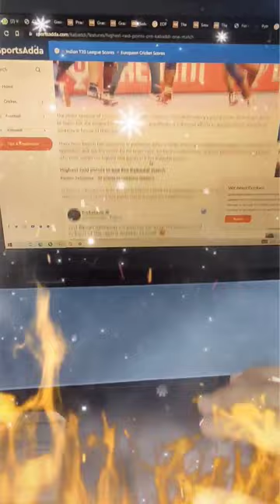highest point in one single match in pkl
Pawan Kumar Sehrawat (Captain)
Bengal Warriors
Raiders:
Shrikant Jadhav
Aslam Saja Mohamed Thambi
Maninder Singh
R Guhan
Suyog Baban Gaikar
Parshant Kumar
Akash Pikalmunde
Defenders:
Girish Ernak
Amit Sheoran
Parveen Satpal
Shubham Shinde
Soleiman Pahlevani
Surender Nada
Sakthivel R
Vaibhav Bhausaheb Garje
All-Rounders:
Deepak Niwas Hooda
Ajinkya Rohidas Kapre
Rohit
Ashish Kumar (Sangwan)
Balaji D
Vinod Kumar
Manoj Gowda K
Bengaluru Bulls
Raiders:
Vikash Kandola
Harmanjit Singh
Nageshor Tharu
Lal Mohar Yadav
Neeraj Narwal
More G B
Bharat
Defenders:
Saurabh Nandal
Mahender Singh
Aman
Rajnesh
Yash Hooda
Mayur Jagannath Kadam
Vinod Lachmayya Naik
Rohit Kumar
All-Rounders:
Rahul Khatik
Sachin Narwal
Raiders:
Naveen Kumar
Suraj Panwar
Ashish Narwal
Manjeet
Ashu Malik
Defenders:
Sandeep Kumar (Dhull)
Vishal
Aakash
Amit Hooda
Anil Kumar
Md. Liton Ali
Ravi Kumar
Krishan
Dipak
Vijay
Vinay Kumar
Monu
All-Rounders:
Vijay
Reza Katoulinezhad
Tejas Maruti Patil
Gujarat Giants
Raiders:
Chandran Ranjit
Pardeep Kumar
Rakesh
Dong Geon Lee
Mahendra Ganesh Rajput
Purna Singh
Sawin
Gaurav Chhikara
Parteek Dhaiya
Sohit
Sonu
Sonu Singh
Defenders:
Baldev Singh
Kapil
Manuj
Ujjval Singh
Sourav Gulia
Vinod Kumar
YoungChang Ko
Rinku Narwal
Sandeep Kandola
All-Rounders:
Arkam Shaikh
Shankar Bhimraj Gadai
Rohan Singh
Haryana Steelers
Raiders:
Manjeet
Vinay
Rakesh Narwal
Meetu
Sushil
K. Prapanjan
Mohammad Esmaeil Maghsoudlou Mahalli
Manish Gulia
Lovepreet Singh
Defenders:
Joginder Singh Narwal
Jaideep
Naveen
Sunny
Monu
Harsh
Ankit
Amirhossein Bastami
Mohit
Jaipur Pink Panthers
Raiders:
Ajith V Kumar
Arjun Deshwal
Devank
Rahul Chaudhari
Nitin Panwar
Navneet
Bhavani Rajput
Defenders:
Sunil Kumar
Abhishek KS
Ashish
Ankush
Sahul Kumar
Deepak
Woosan KO
Lucky Sharma
Reza Mirbagheri
Nitin Chandel
All-Rounder:
Rahul Gorakh Dhanawn
Patna Pirates
Raiders:
Sachin
Sushil Gulia
Vishwas S
Anand Surendra Tomar
Ranjit Venkatramana Naik
Anuj Kumar
Monu
Rohit
Defenders:
Neeraj Kumar
Sunil
Thiyagarajan Yuvaraj
Naveen Sharma
Manish
Shivam Chaudhari
All-Rounders:
Rohit Gulia
Mohammadreza Shadloui Chiyaneh
Sajin Chandrasekar
Abdul Insamam S
Daniel Omondi Odhiambo
Sagar Kumar
Puneri Paltan
Raiders:
Aslam Mustafa Inamdar
Mohit Goyat
Aditya Tushar Shinde
Akash Santosh Shinde
Pankaj Mohite
Shubham Nitin Shelke
Defenders:
Fazel Atrachali
Sombir
Badal Taqdir Singh
Abinesh Nadarajan
Sanket Sawant
Alankar Kaluram Patil
Balasaheb Shahaji Jadhav
Rakesh Bhalle Ram
D Mahindraprasad
Harsh Mahesh Lad
All-Rounders:
Mohammad Esmaeil Nabibakhsh
Govind Gurjar
Tamil Thalaivas
Raiders:
Pawan Kumar (Sehrawat)
Ajinkya Ashok Pawar
Jatin
Himanshu
Himanshu
Narender
Defenders:
Sagar
Ankit
M. Abishek
Ashish
Md. Arif Rabbani
Himanshu
Mohit
Sahil
Arpit Saroha
All-Rounders:
Visvanath V.
Thanushan Laxmamoha
K. Abhimanyu
Telugu Titans
Raiders:
Abhishek Singh
Monu Goyat
Siddharth Sirish Desai
Rajnish
Ankit Beniwal
Vinay
Aman Kadian
Defenders:
Surjeet Singh
Parvesh Bhainswal
Vishal Bhardwaj
Adarsh T
Ravinder Pahal
Vijay Kumar
Nitin
Mohit
Mohit Pahal
Muhammed Shihas S
All-Rounders:
Mohsen Maghsoudlou Jafari
K. Hanumanthu
Hamid Mirzaei Nader
Ravinder
U Mumba
Raiders:
Ashish
Guman Singh
Jai Bhagwan
Heidarali Ekrami
Ankush
Kamlesh
Shivam
Pranay Vinay Rane
Sachin
Rupesh
Defenders:
Surinder Singh
Rinku
Shivansh Thakur
Rahul
Prince
Kiran Laxman Magar
Harendra Kumar
Satywan
mohit
All-Rounder:
Gholamabbas Korouki
U.P Yoddhas
Raiders:
Pardeep Narwal
Nitin Tomar
Rathan K
James Namaba Kamweti
Gulveer Singh
Surender Gill
Anil Kumar
Durgesh Kumar
Aman
Rohit Tomar
Mahipal
Defenders:
Abozar Mohajer Mighani
Babu Murugasan
Jaideep
Sumit
Nitesh Kumar
Ashu Singh
Shubham Kumar
All-Rounders:
Gurdeep
Nehal Desai
Nitin Panwar